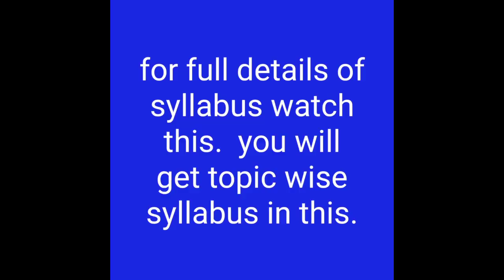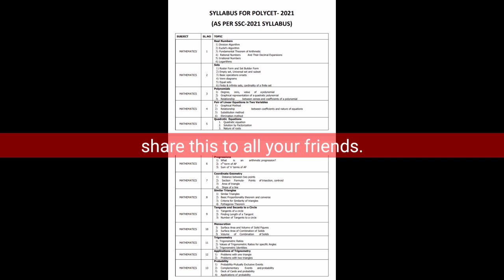POLYCET ENTRANCE NEW SYLLABUS FOR 2021. note it everyone prepare well. Sher to students imp info.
POLYCET ENTRANCE 2021 UPDATED NEW SYLLABUS DETAILS.
FEE DETAILS AND EXAM DATES.
WATCH AND SHARE TO ALL THE STUDENTS WERE NO THANK YOU VERY MUCH.